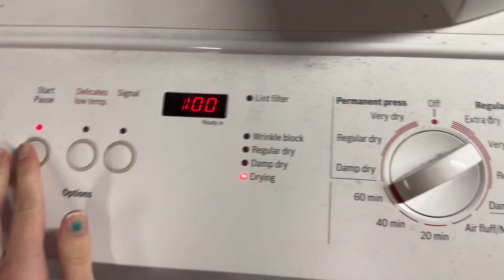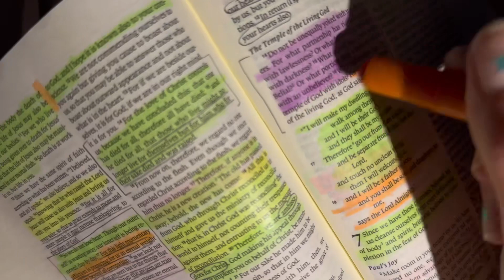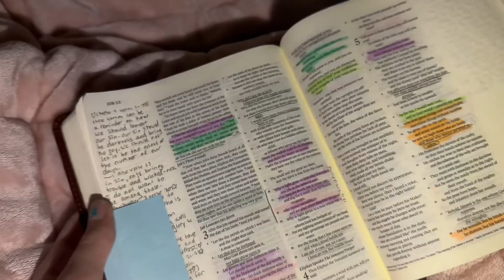productive afternoon || chores, sewing pointe shoes, anime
ˏˋ°•*⁀➷ hiya you~!

☾ ⋆*･ﾟ:⋆*･ﾟ  gotta love the random hxh merch haul bahahaha! hope you enjoyed this video! i really liked this one and how aesthetic it was:)

╰┈➤ you aren't defined by your trials; if you are called by GOD, your purpose is the glorify HIM and enjoy HIM forever!!

hewo! ˘͈ᵕ˘͈
i am a 17 year old junior in high school who loves the LORD!
˚₊· ͟͟͞͞➳❥ hobbies : reading, anime/mangas, studying, music, and ballet & skateboarding when im able!

ᵔᴗᵔ even if life looks different for me, i know it's all for the glory of GOD!!

•┈••✦ ❤ tags ❤ ✦••┈•